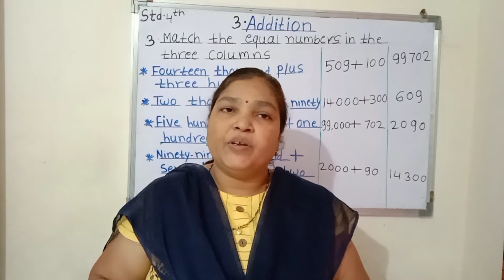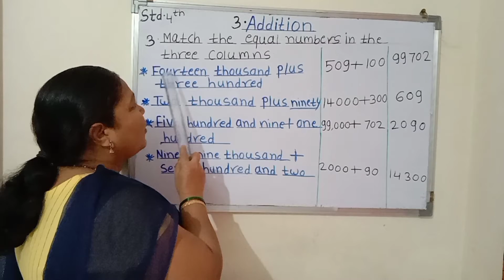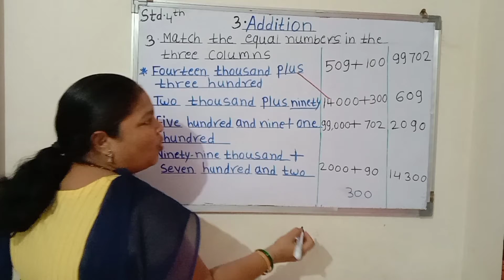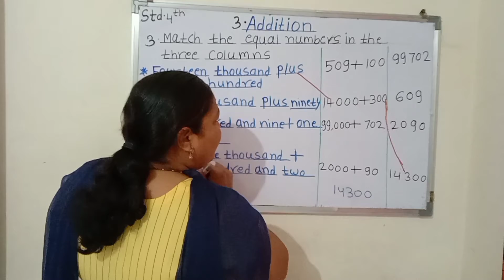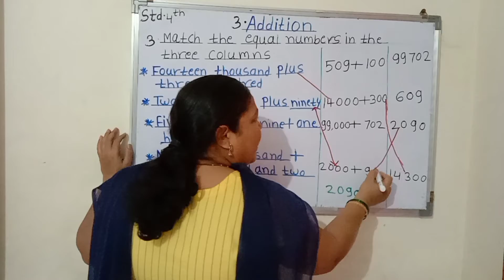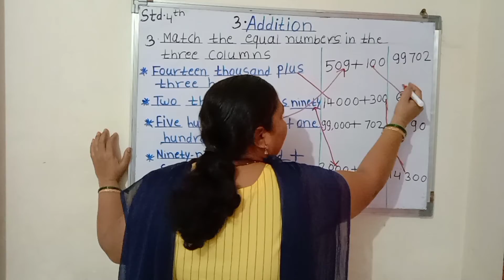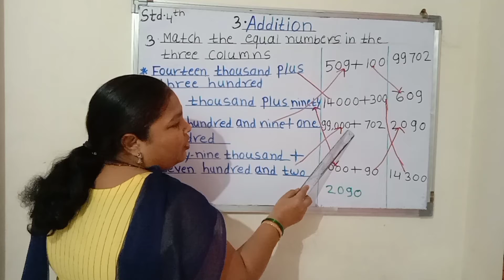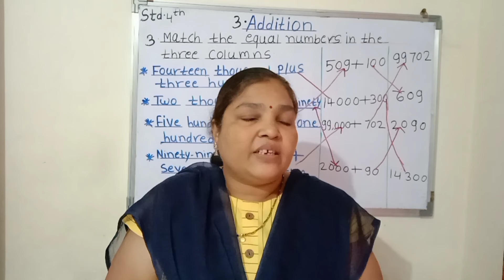Mathematics class 4th | lesson 3 Addition Lecture 4 , State Board.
Hello friends,
In this video you will learn about Mathematics Addition,
It will be helpful for you during study Explained in Hindi.

मागील सर्व व्हिडिओ पाहण्यासाठी इथे क्लिक करा